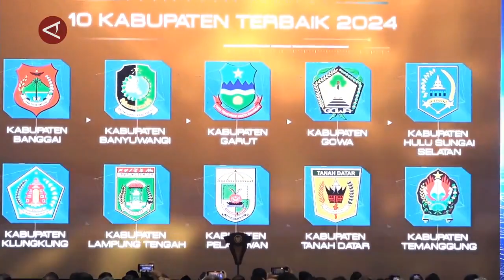Jokowi ingatkan kepala daerah hati-hati gunakan anggaran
ANTARA - Presiden Joko Widodo mengingatkan kepada seluruh kepala daerah di Indonesia untuk hati-hati dalam menggunakan anggaran. Jokowi tak ingin ada anggaran untuk pembangunan daerah yang penggunaannya meleset dari yang telah direncanakan. Hal ini disampaikan Presiden Jokowi dalam acara Musyawarah Perencanaan Pembangunan Nasional atau Musrenbangnas 2024 di Jakarta, Senin (6/5). (Yogi Rachman/Andi Bagasela/Rinto A Navis)